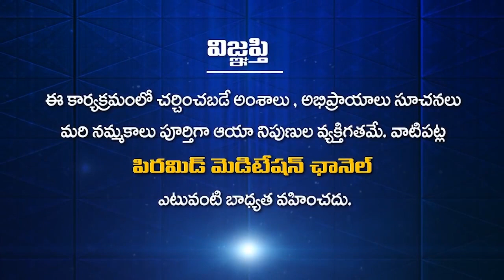Nagesh Exclusive Interview on Health Tips | Nagesh About Ayurvedic Medicine | RaviSastry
Nagesh Exclusive Interview on Health Tips | Nagesh About Ayurvedic Medicine | PMC Telugu
                            " ప్రతిక్షణం - సత్యదర్శనం "
మారెళ్ళ రవి శాస్త్రి గారు, ఒక ఆధ్యాత్మిక అన్వేషకుడు, ప్రచారకుడు మరి ఎం. ఆ. ఆస్ట్రోలాజిస్ట్. ఈయన  సగటు సాధకుడి సందేహాలను దృష్టిలో పెట్టుకొని, సాధనా మార్గంలో వచ్చేటటువంటి ఇబ్బందుల్ని ఎలా దాటాలో అని, ఆధ్యాత్మిక రహస్యాలను ప్రపంచానికి పరిచయం చేయాలనీ, బాహ్య  ప్రపంచానికి దూరంగా వున్నా, మారుమూల ప్రాంతాలలో, జన సంచారానికి దూరంగ, ప్రశాంతవంతమైన సాధన జీవితాన్నీ సాగిస్తున్న గురువుల్ని, అవధూతల్ని,  పీఠాధిపతుల్ని శోధించి, సాధించి వారి యొక్క అమూల్యమైన ఆధ్యాత్మిక సాధన మర్మాలను, జ్ఞాన భండారాలను మన PMC ప్రేక్షకులకు అందించాలని సదుద్దేశంతో ఎంతో సాహసవంతంగా సాగిస్తున్న ప్రయాణమే ఈ గురు సాంగత్యం.

PMC (పిరమిడ్ మెడిటేషన్ ఛానల్) ఒక ప్రత్యేకమైన ధ్యాన ప్రచార ఉపగ్రహ ఛానెల్ .. ప్రపంచంలో ఇదే మొదటిది.